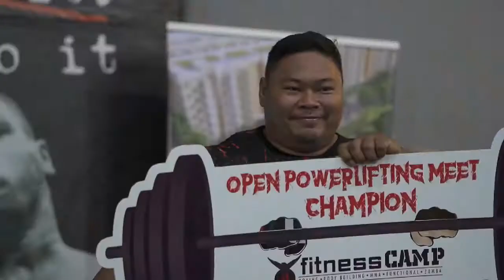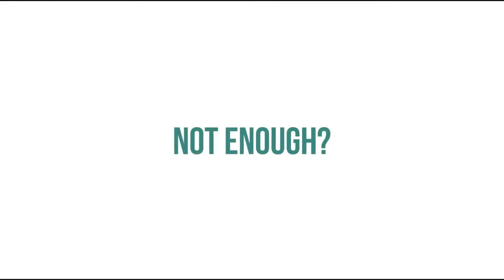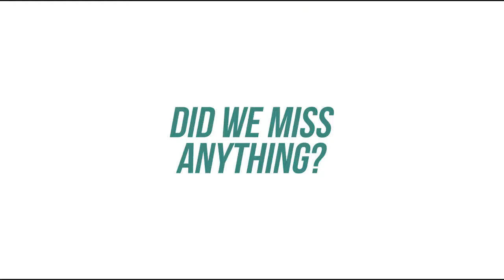CONDO HOME PALAWAN (COHO project VISTALAND)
Exotic islands, white beaches and coves draped with rocky cliffs; reefs and atolls teeming with marine life; vast mountains and tropical rainforest all converged to become a paradise.
Beautiful developments and beautiful experiences go together with one of the Philippines' leading integrated property developers and the country's largest homebuilder, Vista Land and Lifescapes, Inc. Official.

✔Foreigners can own.